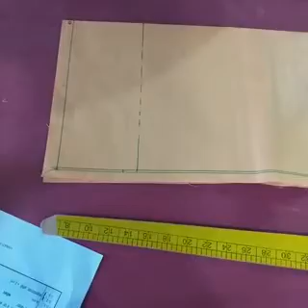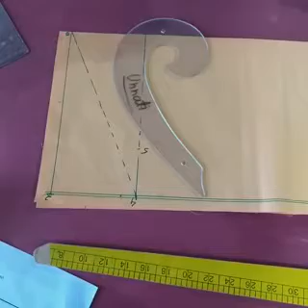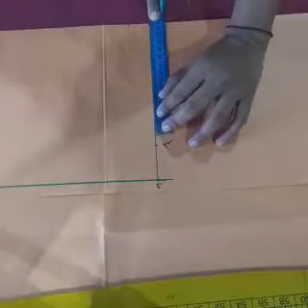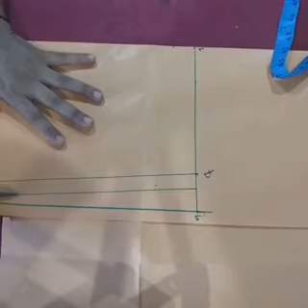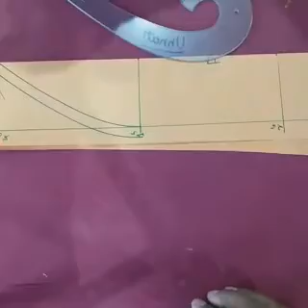Part 3 - Nehru Kurta ( Paper Cutting)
UNNATI Institute of Fashion Designing is a Nagpur based Government Recognized Vocational Training Center. course offered GMFD - 1 Year ( Garment Manufacturing & Fashion Designing).